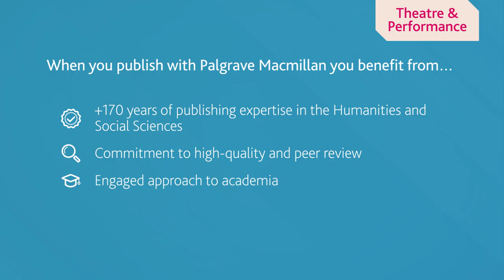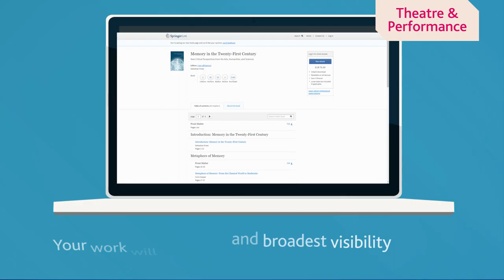Publish with Palgrave Macmillan Theatre & Performance